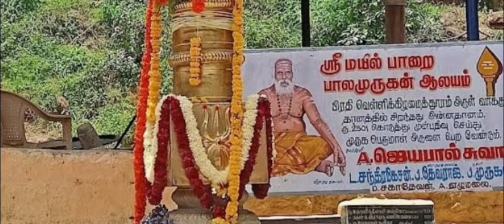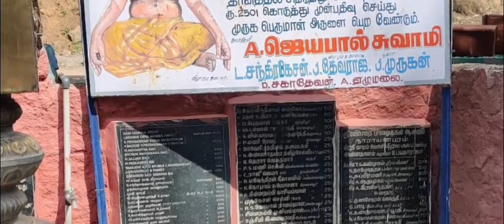Mayilparai Balamurugan Temple, Yelagiri hill | tamilnadu | best place to visit l must watch it